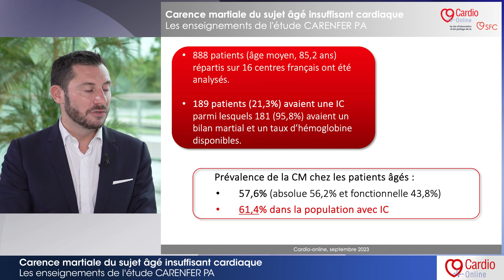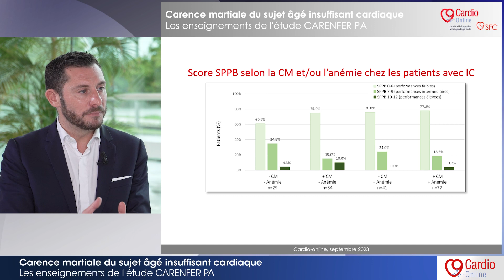Carence martiale du sujet âgé insuffisant cardiaque : les enseignements de l'étude Carenfer PA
6ème étude du programme CARENFER, CARENFER PA, pour "Personnes Âgées", est une étude nationale, multicentrique, dont l'objectif était d'évaluer la prévalence de la carence martiale chez les sujets âgés, de plus de 75 ans, hospitalisés dans les services de gériatrie.

Suivez cet entretien entre Bertrand Fougère et Alain Cohen Solal pour en connaître les principaux résultats, qui amènent à la conclusion suivante : il faut doser le bilan martial chez un sujet âgé, qu'il présente ou non une anémie.